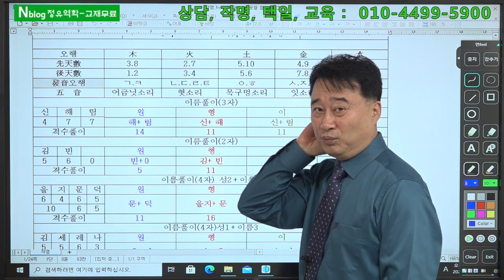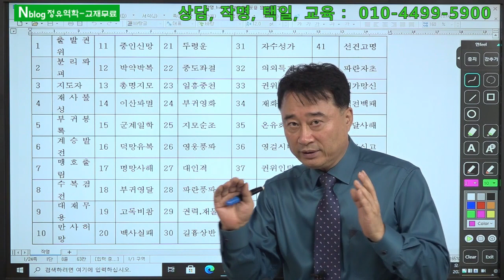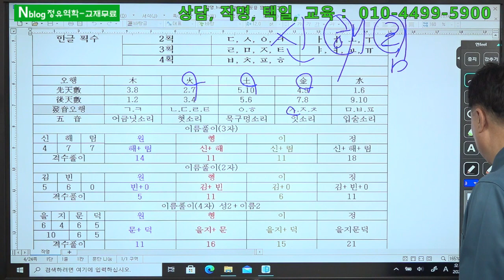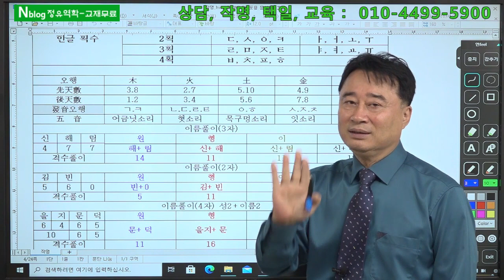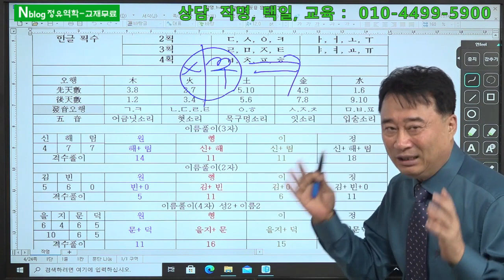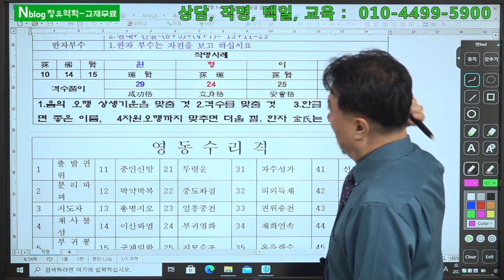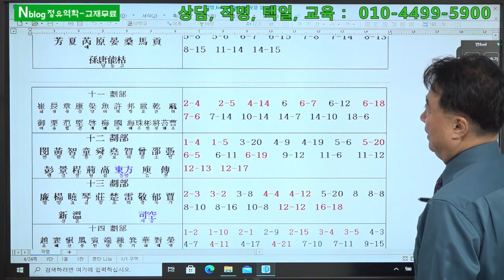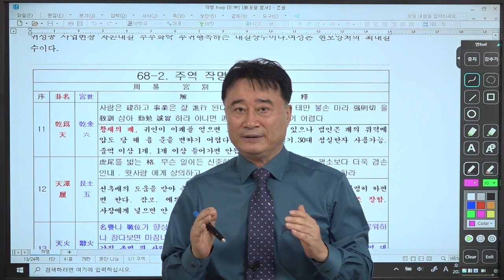이름풀이, 나의 이름의 획수에 따라 운명이 결정 된다 – 정유역학강의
(기초부터 고급까지 유투브  회원목록에 강의 완비 - 회원 가입 후  전 과정 공부 가능)
교재-블러그 "정유역학" - 무료 공개,  동영상 강의 및 교재 판매 (상담-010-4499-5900)
1.  일반사주           10만원,     (추가 1명당 5만원, 예시: 2인은 15만원,  3인은 20만원)
2.  궁합인연           15만원,     (추가 1명당 5만원, 예시: 상대가 2명이면 20만원)

3.  학생, 적성, 진학상담  10만원,    적성 대학 진학 상담 및 학생별 맞춤 공부 방법을  제시
4.  작    명,             30만원,   사주를 정확히 해석 풀이 하여 재물복, 명예, 왕따해결 등 사주에 맞는 이름

5.  택    일,             30만원,   발전가능 및 가족 조상관계 연결 조화가 되도록 택일
6.  상    속,             50만원,   사주와 연결하여 상속, 증여 관련 법적 내용과 상속에 유리한 입지가 될 수 있도록 상담

7.  선거출마,       100만원,    상대 출마자 사주를 아는 경우 더욱 정확하게 상담
8,  특별상담,         20만원,   - 명리철학 공부하는 학생만 가능 - 내사주의 원리 및 내사주로 공부하듯 설명 – 학문발전에 큰 도움이 됩니다

1. 상담방법 : 예약제- 문자로 예약 주시면 상담 일정 문자로 답변 드림.
2. 입금후 입금자 성함과 상담 예정자 사주와 상담내용 문자로 알려 주십시오.
3. 강의 상담, 공부시간 중에는 전화를 받지 못하니 예약은 문자로 부탁드립 니다.
전화상담, 방문상담 시간 동일 ; 상담 시간 : 1인 50분정도
● 주소 : 서울특별시 송파구 올림픽로88, 올림픽타워 제2층 제206호(정유역학)

1. 기초-지장간,                                           30만원
2. 십성심리,                                                30만원
3. 천간지지물상론 및 일간 희기론,         30만원
4. 12운성/12신살,                                      30만원
5. 풀이비법/100선/신살,                          30만원
6. 대세운법/인연법/학교진학/작명,       30만원
7. 격국론 주객론,                                       40만원